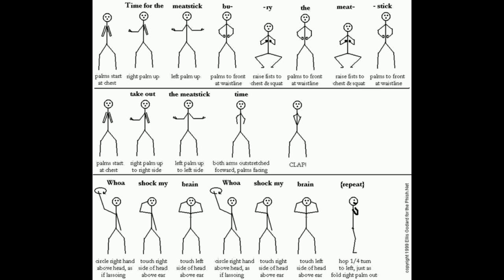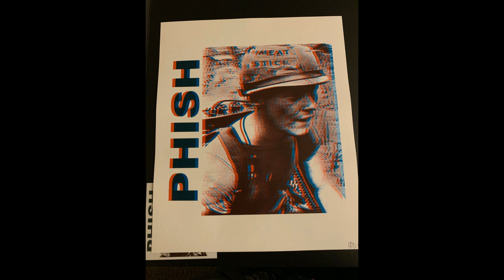Phish - Meatstick - 7/18/99 - Oswego - Volney, NY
Fucking chicken dance.